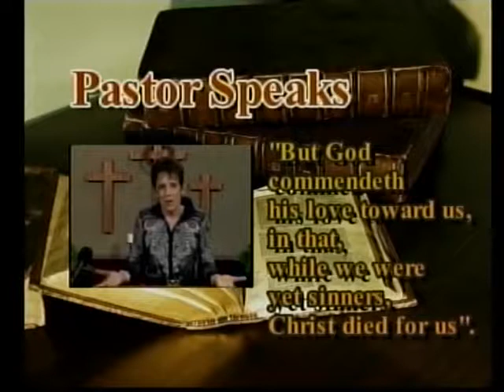Pastor Speaks #1303 Pastor Bob Cowman Sun 6-3-2018